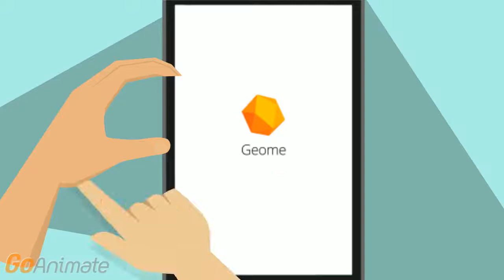GeoMe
GeoMe is a trivia game aims to teach Geometry by  displaying familiar objects that students can relate to. The game was designed to help the student choose the correct answer in a limited time frame. Each few seconds another incorrect answer is eliminated giving the user a chance to learn more. The game also offers hints in case some geometric keywords are unknown to the user.

GeoMe was developed in The Media Innovation Lab (miLAB) @ IDC

Students: Idan Brodet, Nogah Goldberg, Tom Krichevsky, Mor Levy, Yarden Mor-Avi, Daniel Ovadia, and Nina Pludwinski
Mentor: Itai Preis
Technical Mentor: Eran Ilani